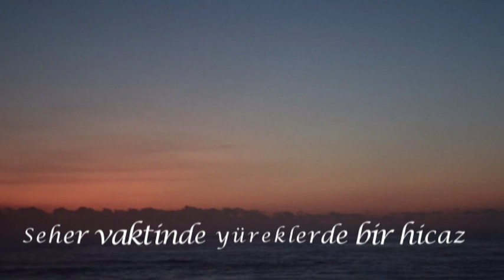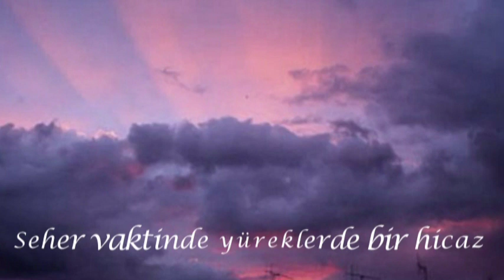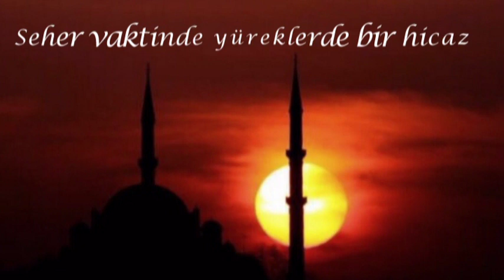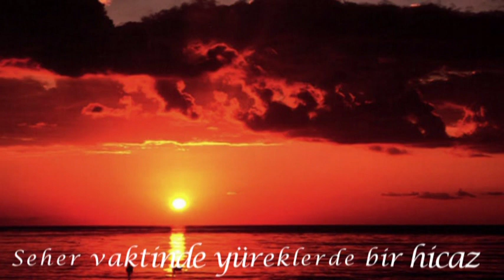HAŞR SÜRESİ M K